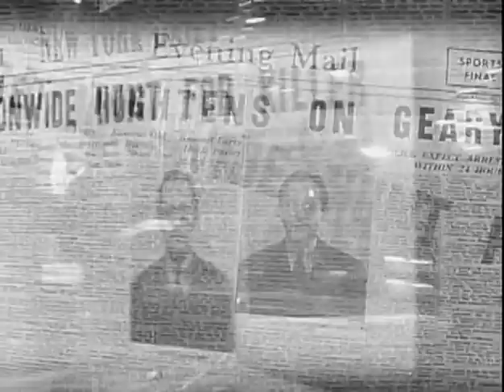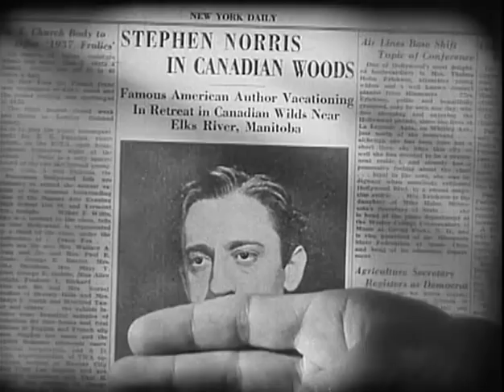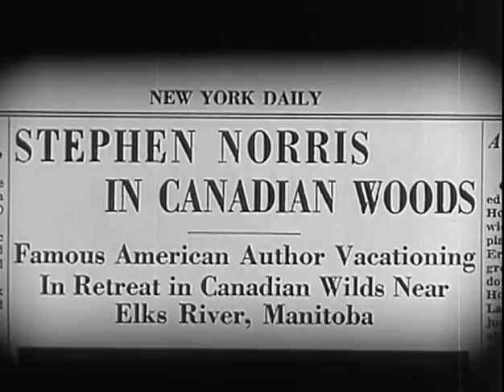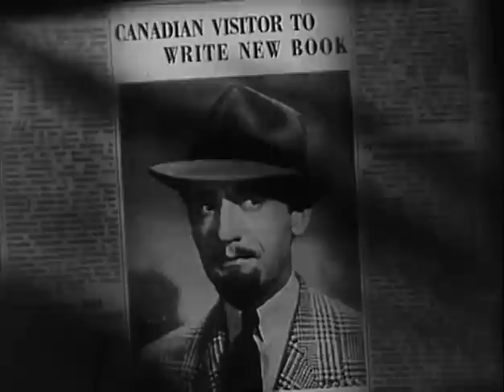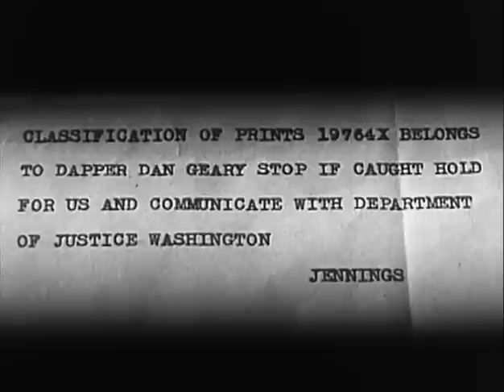Phantom Patrol (1936) KERMIT MAYNARD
Stars: Kermit Maynard, Joan Barclay, Harry Worth
Director: Charles Hutchison

A deranged killer escapes into the Canadian woods. He tries to fool the locals by pretending he is a well known mystery writer, but the local Mountie starts to get suspicious.